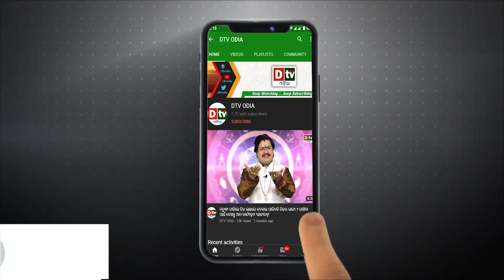ସମୟ ପୂର୍ବରୁ କାହିଁକି ମରିଯାଆନ୍ତି ଏହି ଲୋକ ? | EP-213 | Dtv Odia | Ajira Anuchinta | Nitibani odia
dtv odia,
ajira anuchinta
ajira anuchinta today
anuchinta
sadhubani anuchinta
nitibani
odia nitibani
nitibani video
chanakya nitibani
odia nitibani
nitibani status video
nitibani book
nitibani short
9class nitibani